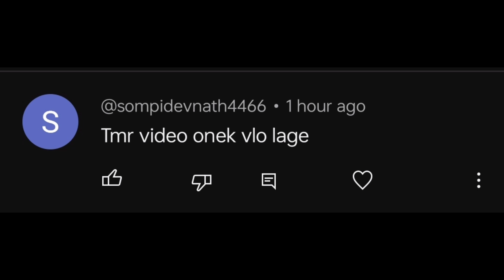ISKCON মন্দিরের program এর মজাটাই আলাদা || হরে কৃষ্ণ